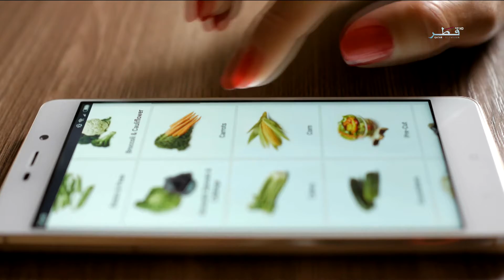برنامج نون - الحلقة 6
ضيوف الحلقة :
هيا العلي - أخصائية تغذية علاجية في مؤسسة حمد الطبية
غرور عبدالواحد - أخصائية تغذية في مؤسسة قطر